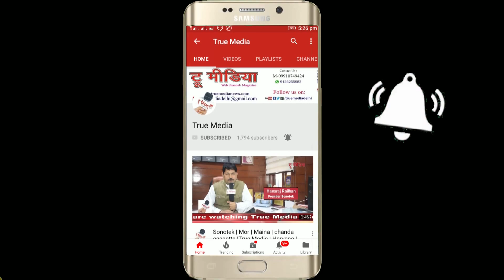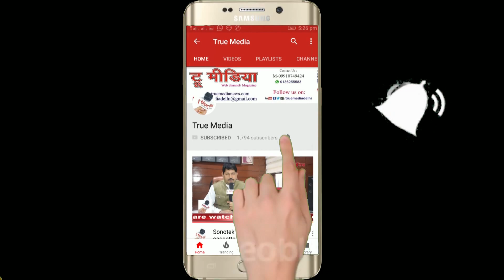Surendra Rai Bhandoria |18 वां प्रजापति सम्मान समारोह | Prajapati Mahasabha | Baapdola | True Media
2 अक्टूबर 2018 को प्रजापति महासभा दिल्ली प्रदेश द्वारा 18वां प्रतिभा सम्मान समारोह का आयोजन किया गया  इसमें दिल्ली प्रदेश एवं अन्य प्रदेशों के सम्माननीय सामाजिक कार्यकर्ता शामिल हुए।  इस सम्मान समारोह में 170 मेधावी छात्रों एवं समाज की विशेष  प्रतिभाओं को सम्मानित किया गया। समारोह की अध्यक्षता प्रजापति महासभा के अध्यक्ष  रामसिंह खंडोदिया ने की, मंच का संचालन पूर्व मुख्य महासचिव  प्रदीप  एवं महासचिव  राजेश कुमार वर्मा  ने किया। समाज में शिक्षा के महत्व के विषय में मुख्य संरक्षक एवं पूर्व प्रधानाचार्य  फूल सिंह  तथा शिक्षा अध्यक्ष  दयानंद  ने अपने विचार रखें।  ख्याली राम वर्मा तथा साहिब सिंह प्रजापति  ने दीप प्रज्वलन करके समारोह का विधिवत उद्घाटन किया।
 योगेश प्रजापति मुख्य महासचिव  ओम प्रकाश  उपाध्यक्ष श्रीमती उषा  महिला अध्यक्ष धनराज  कोषाध्यक्ष  राजपाल गोला विवाह उपाध्यक्ष  परमानंद  लेखाधिकारी स्क्वाडर्न लीडर  उमेद सिंह  धर्मशाला अध्यक्ष  प्रवेश बंसी लाल  युवा अध्यक्ष  अशोक प्रजापति परिवारिक वाद विवाद समिति अध्यक्ष ने समारोह के मुख्य अतिथि  महेंद्र सिंह प्रजापति डायरेक्टर मार्ग  ई आर पी  नाइन प्लस  एवं विशिष्ट अतिथियों का स्वागत किया ।
     प्रदेश भर के मेधावी विद्यार्थियों के लिये  प्रजापति महासभा दिल्ली प्रदेश का 18वां प्रतिभा सम्मान समारोह जीवन भर के लिए एक यादगार बन गया। खचाखच भरे पंडाल बापरोला गांव में जब अतिथियों ने प्रदेश की प्रतिभाओं को सम्मानित किया वहीँ  मेधावी छात्रों ने भी जीवन में आगे और कामयाब होने का संकल्प दोहराया। अपने बच्चों को प्रदेश के इतने बड़े मंच पर सम्मानित होता देखकर मौजूदा प्रत्येक अभिभावक के चेहरे पर गर्व साफ़ झलक  रहा था।
 कार्यक्रम में बतौर मुख्य अतिथि पहुंचे श्री महेंद्र सिंह  प्रजापति ने प्रजापति महासभा दिल्ली प्रदेश की खूब सराहना की  अध्यक्ष राम सिंह खंडोदिया ने कहा कि मैं  कामना करता हूं कि मेधावी छात्र बुलंदियों की ओर बढ़ते रहे और सफलता उनके इसी तरह कदम चूमती रहे। उपाध्यक्ष ओम प्रकाश ने भी सभी को शुभकामनाये प्रेषित की